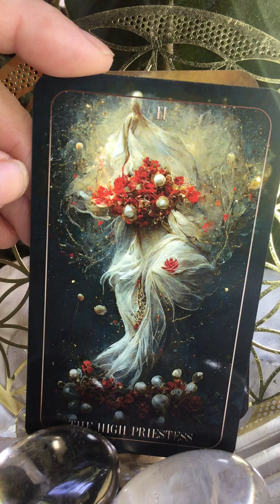The Daily’s - Cancer - September 12, 2023